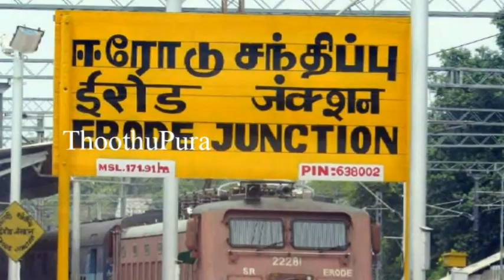ஈரோடு, அந்தியூர் அருகே உள்ள பர்கூர் தேவர்மலை பகுதியைச் சேர்ந்த சரஸ்வதி செய்ததை பாருங்க| Thoothupura